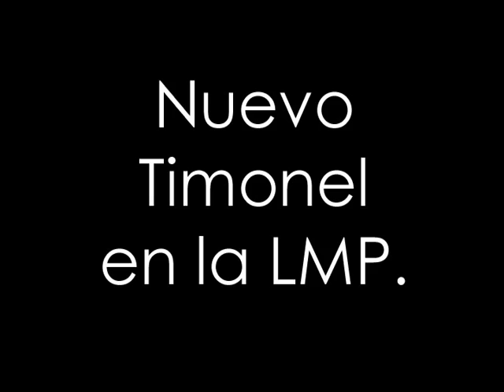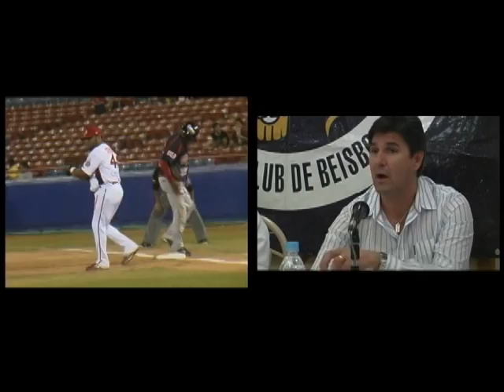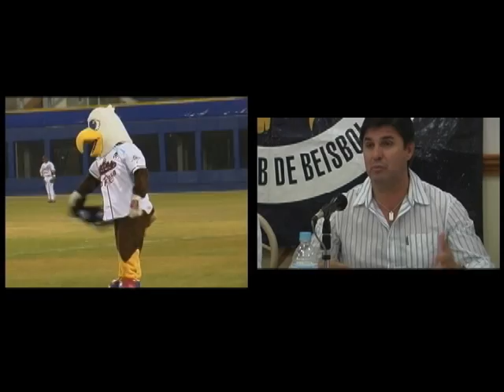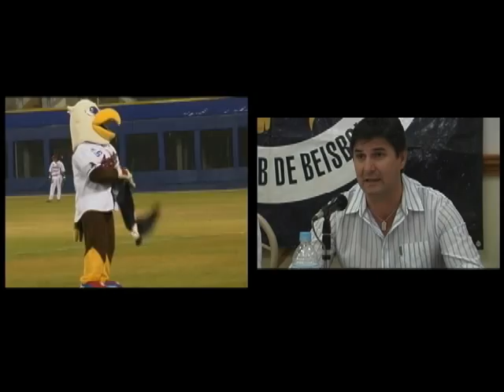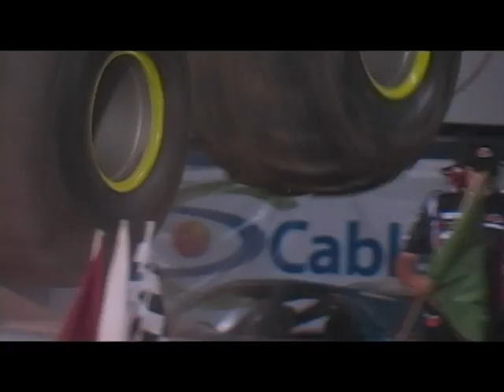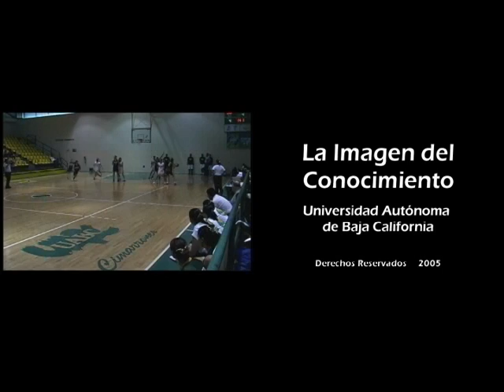Solo Deporte, 2009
- Aaron Bernal, Vicerrector UABC
- Omar Canizales, Pdte.LMP
- Monster trucks